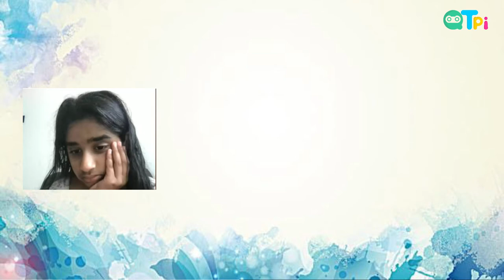Aadya share her experience of learning Coding & Robotics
Santosh Avvannavar in conversation with Ms. Aadya, a fourth grade student shares her experience of learning Coding & Robotics with QtPi.

We offer Coding & Robotics training for teachers and students

Regards,
QtLearn (QtPi Robotics)